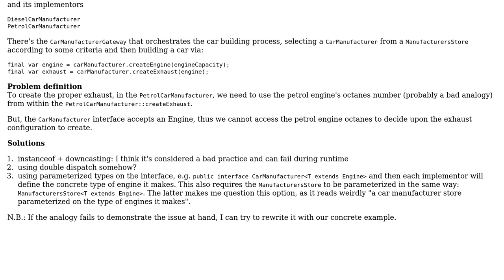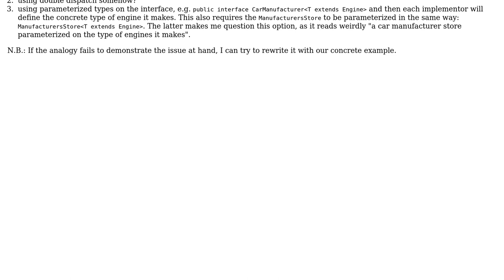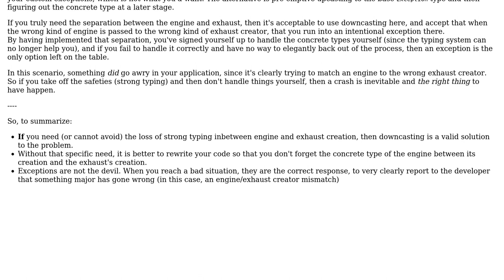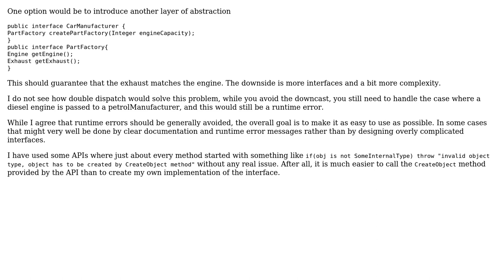Software Engineering: Extracting interface or use double dispatch to avoid downcasting?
With thanks & praise to God, and with thanks to the many people who have made this project possible! | Content (except music & images) licensed under CC BY-SA | Music | Images & others | With thanks to user JonasH user Flater user Chris user Bart van Ingen Schenau and the Stack Exchange Network Trademarks are property of their respective owners. You are responsible for your own actions.